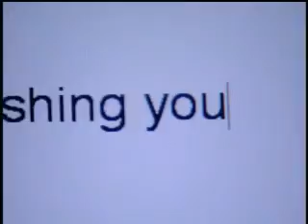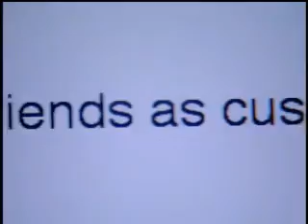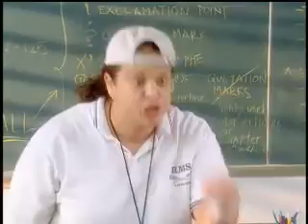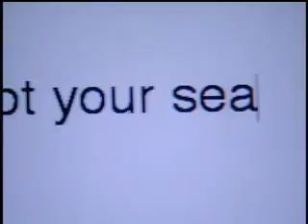Nickelodeon Shorts - Sixth In The Suburbs (2002)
You can watch this if you want to.